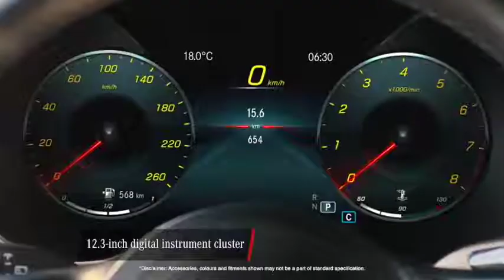All new Mercedes AMG GLC 43 4MATIC Coupe| Mr. Amit